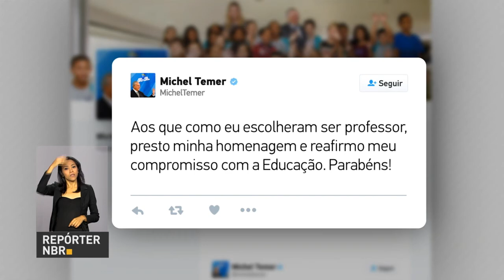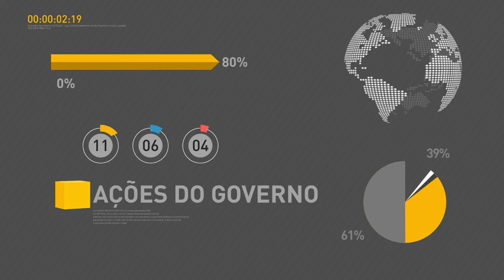BOLETIM REPÓRTER NBR 9h - 16 de outubro de 2017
REPÓRTER NBR 9h - 16.10.17: Confira a agenda do presidente Michel Temer nesta segunda-feira (16). Ministério da Educação vai lançar Programa Nacional de Residência Pedagógica em 2018. E mais: Banco Central prevê inflação de 3% ao final de 2017.